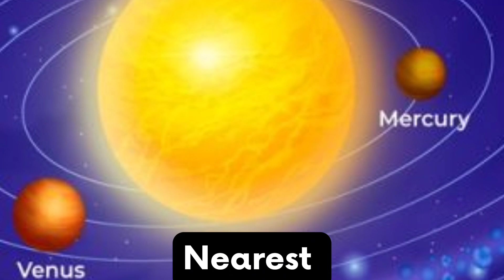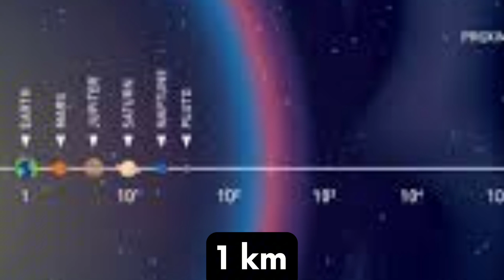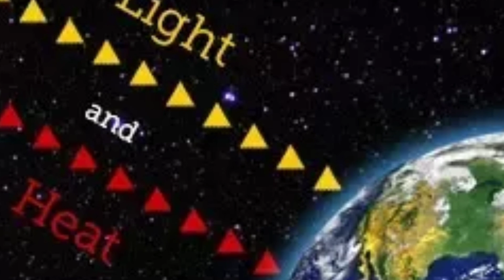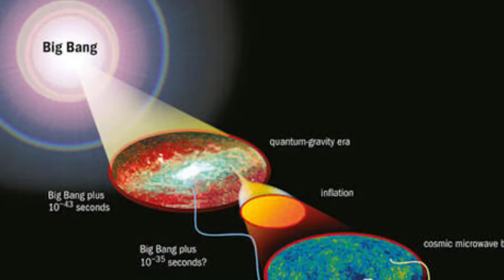Sky Has Some Unbelievable Facts - Know Them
Facts About Sky/ Unknown Science Facts/ Secrets Of Sky/  Unknown Facts/ Facts/ Science/ Information

In this video, I will tell you interesting information and facts of Sky.